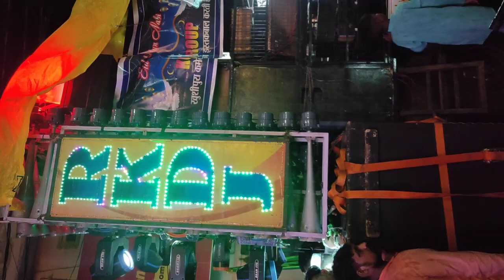🔥 RK DJ KARERA IN KHUSI PURA NAGAR JHANSI BARAWAFAT 🔥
●▬▬▬▬▬▬▬▬▬ஜ۩۞۩ஜ▬▬▬▬▬▬▬▬▬●
🎧 𝗨𝗦𝗘 𝗛𝗘𝗔𝗗𝗣𝗛𝗢𝗡𝗘𝗦 🎧
●▬▬▬▬▬▬▬▬▬ஜ۩۞۩ஜ▬▬▬▬▬▬▬▬▬●

dj mafia jhansi dj ikka mauranipur dj sumit jhansi dj ikka ray mixing dj govinda lalitpur mixing
shailendra dada
dj shailendra dada
dj Mohit Jhansi
dj Vilas
dj Yash dada
dj hemant meena
dj Sagar rath
dj Vicky mahoba
dj kishan Raj jhansi
dj Paras mauranipur
dj ikka Mauranipur
dj Anuj banda
dj gulshan jhansi
dj anamika
dj anmol jhansi
latest hits
sony music
sony music india
nabbi dj
nabbi dj mauranipur
nabbi mubarak
up best dj
aman dj
mauranipur best dj
dj nabbi
badshah dj mauranipur
rk dj karera
mauranipur dj competition
raheem dj
badshah dj
amit dj short
dj amit short
bhojpuri music
haryavi music
dj remix hi-tech
dj love songs
dj sed song
dj amit
dj aabbu belatal
dj aashis tkg
dj deepak khelar
dj golu
dj anmol jhasi
dj mafiya
world best dj
nabbi dj jhansi
dj chotu
sweet night mauranipur
arif nabbi
aman dj mauranipur
mauranipur no.1 dj
jalvihar nabbi dj
mauranipur jalvihar
dj raja
svm dj
up dj competition
famous dj
rk dj vs nabbi dj
best dj competition
krishna dj karera
jhansi best dj
nabbi dj vs raheem dj
badshah
viral
dj nabbi mauranipur
dj mauranipur
●▬▬▬▬▬▬▬▬▬ஜ۩۞۩ஜ▬▬▬▬▬▬▬▬▬●